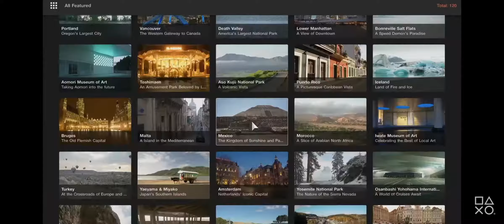PS5/PS4『グランツーリスモ7』DL版予約購入スタート。ゲーム内クレジットやデジタルサントラが付属する特別版や早期・予約購入特典が判明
SIEは2022年3月4日に発売を予定しているPS5/PS4用ソフト『グランツーリスモ7』について、本日9月21日よりダウンロード版の予約購入を開始しました。なお、パッケージ版の予約は9月27日から開始予定です。

目次

PS5/PS4『グランツーリスモ7』早期購入・予約購入特典

すべての商品にパッケージ版では早期購入限定、ダウンロード版では予約購入限定で、「10,000,000 Cr」と「カーパック（3車種）：MAZDA RX-VISION GT3 CONCEPT Stealth Model、ポルシェ 917 LIVING LEGEND、トヨタ スープラ GT500 (Castrol TOM’S)」が付属。

PS5/PS4『グランツーリスモ7』商品概要

スタンダードエディション

‹販売形態›
パッケージ / ダウンロード
‹価格›
【PS5用】
8,690円(税込)
【PS4用】
7,590円(税込)
‹内容物›
【PS5用パッケージ版】
■PS5用ゲーム本編
【PS5用ダウンロード版】
■PS5およびPS4用ゲーム本編
【PS4用パッケージ版 / ダウンロード版】
■PS4用ゲーム本編
‹パッケージ版早期購入限定内容 / ダウンロード版予約購入限定内容›
■10,000,000 Cr(ゲーム内クレジット)
■カーパック(3車種)
　MAZDA RX-VISION GT3 CONCEPT Stealth Model
　ポルシェ 917 LIVING LEGEND
　トヨタ スープラ GT500 (Castrol TOM’S)
‹備考›
※オフライン時はアーケードモードのみプレイできます。
※早期購入限定の内容物のダウンロードコンテンツのプロダクトコード有効期限は2022年8月4日(木)までです。プロダクトコードの使用にはインターネット接続およびPlayStation™Networkのアカウントが必要です。
PS4用『グランツーリスモ７』パッケージ版 / ダウンロード版を購入すると、PS5用『グランツーリスモ７』ダウンロード版を1,100円(税込)で購入できます。
PS4用のパッケージ版をお持ちの方は、PS5用のダウンロード版をダウンロードしたりプレイしたりするには、その都度ディスクをPS5本体に挿入する必要があります。PS4用のパッケージ版をお持ちの方でも、ディスクを使用しないPS5デジタル・エディションを購入された場合はPS5用のダウンロード版を1,100円(税込)で購入することはできません。
本ソフトウェアのPS5アップグレードにはPlayStation Networkのアカウントが必要です。
PS4用『グランツーリスモ７』は入手できません。
PS5用『グランツーリスモ７』ダウンロード版を購入すると、PS4用『グランツーリスモ７』ダウンロード版を入手することができます。

25周年アニバーサリーエディション

‹販売形態›
パッケージ
‹価格›
【PS5用】
10,890円(税込)
‹内容物›
■PS4用ゲーム本編(プロダクトコード)
■100,000,000 Cr(ゲーム内クレジット)
■トヨタ GRヤリス 国・地域限定リバリー
■30種類のメーカー＆パートナーのPSNアバター
■『グランツーリスモ７』サウンドトラック(＊)
■スチールブック
＊デジタルサウンドトラック。
‹パッケージ版早期購入限定内容›
‹備考›
※ゲーム本編およびダウンロードコンテンツ、早期購入限定の内容物のプロダクトコード有効期限は2022年8月4日(木)までです。プロダクトコードの使用にはインターネット接続およびPlayStation Networkのアカウントが必要です。
PS5用『25周年アニバーサリーエディション』(パッケージ版)を購入すると、PS4用『グランツーリスモ７』ダウンロード版を入手することができます。

25周年アニバーサリーデジタルデラックスエディション

‹販売形態›
ダウンロード
‹価格›
【PS5/PS4用】
10,890円(税込)
‹内容物›
■150,000,000 Cr(ゲーム内クレジット)
‹ダウンロード版予約購入限定内容›
‹備考›
PS5/PS4用『25周年アニバーサリーデジタルデラックスエディション』(ダウンロード版)を購入すると、PS5用『グランツーリスモ７』ダウンロード版およびPS4用『グランツーリスモ７』ダウンロード版を入手することができます。

PS4PS5

SIE

ポリフォニー・デジタル